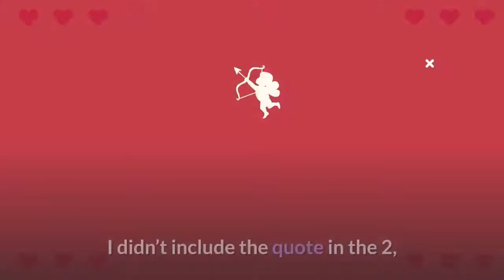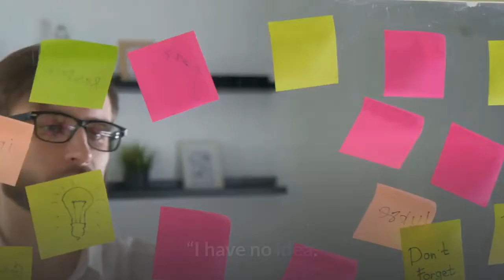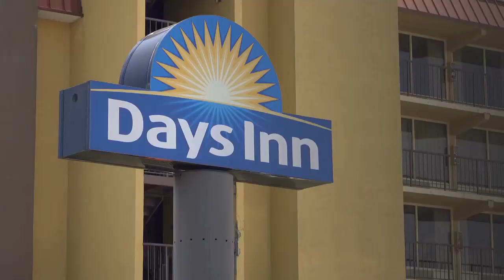Column Shohei Ohtani's Ruthian two way journey began in Japan accelerated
Years ago, when I visited Shohei Ohtani’s high school alma mater in the northern part of the Japanese mainland, baseball coach Hiroshi Sasaki mentioned that he instructs his pitchers to swim as part of their workouts. Ohtani was a particularly fast swimmer, Sasaki told me.“The swimming coach here said he could have made the Olympics, ” Sasaki said. I didn’t include the quote in the 2, 800-plus word story I filed from Japan, but, in retrospect, I should have. Sasaki probably wasn’t kidding. Ohtani really can do just about anything. In a 9-4 win over the Texas Rangers on Monday night, Ohtani threw a baseball 99 mph and also hit one 114 mph. He was charged with four runs while battling command problems in a 29-pitch first inning, but blanked the Rangers over the following four to earn his first win in 1, 072 days. Offensively, he scored three runs and drove in two more on a second-inning double. And with the infield shifted to the right in the fifth inning, he bunted down the third-base line for one of his two hits.“Pretty complete game of baseball, ” Angels manager Joe Maddon said. Asked if he knew whether Ohtani practiced bunting, Maddon replied, “I have no idea. ”So, evidently, his ability to do so properly was also news to his manager. But the people watching Ohtani aren’t the only ones learning about the once-in-a-century talent, who became the first pitcher to start a game while at least sharing the league lead in home runs since Babe Ruth in 1921. Ohtani is also making discoveries about himself, about the extent of his gifts.“Until now, to some degree, it was decided I would rest on days before I pitched, ” Ohtani said. “So it’s the first time it’s been like this. ”Maddon has gone against the conventional wisdom of the time, which is to handle talented players as if they’re made of glass, and removed the usage restrictions designed to keep Ohtani healthy.“Well, he came here for a reason, ” Maddon said. “He was signed to do two things, as far as I can remember. So why would you go out, recruit the guy, bring him in for a specific purpose, and not permit him to try to do that? That makes no sense to me. ”In the short-term, at least, the approach has benefitted Ohtani. He has gained confidence in his durability to where he’s telling Maddon not only that he can hit on days he pitches, as he did Monday, but also the days before and after. Ohtani played in left field over the weekend, which he volunteered to do because the Angels’ bench was depleted. He’s basically now an everyday player who pitches every six or seven days. Rather than diminish his production, the increased workload has enhanced it. His seven homers are tied for the most in the American League. He’s tied for fifth in the entire majors in runs and sixth in runs batted in. His personality has emerged in the process. He pointed in the air after his last home run. He’s stared down an opposing pitcher who struck him with a pitch.